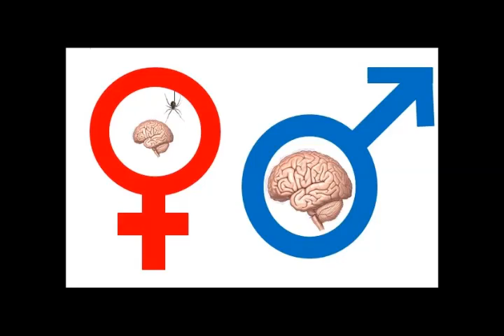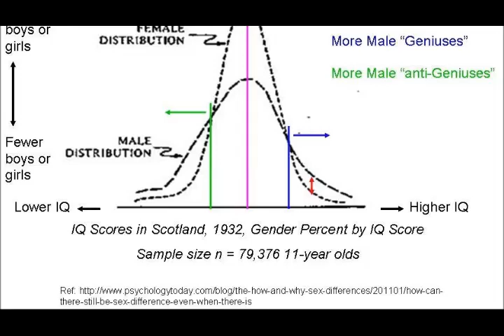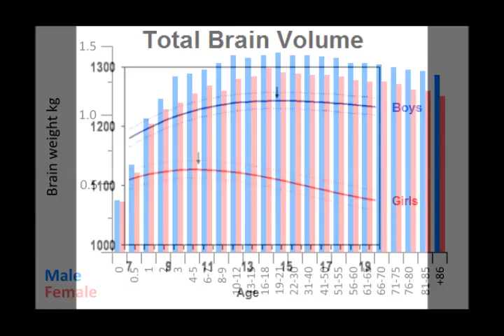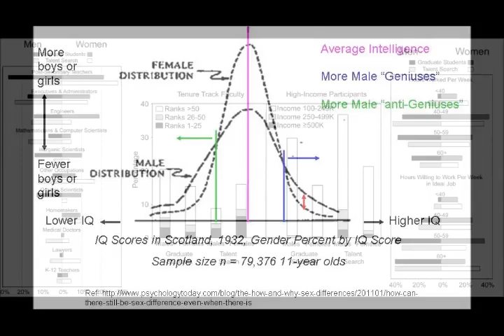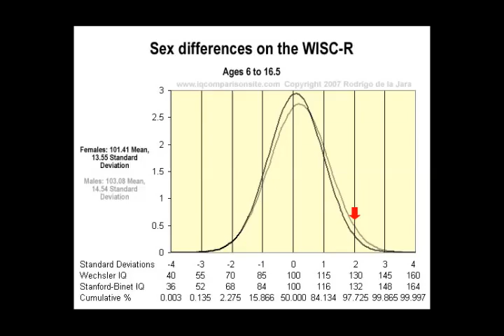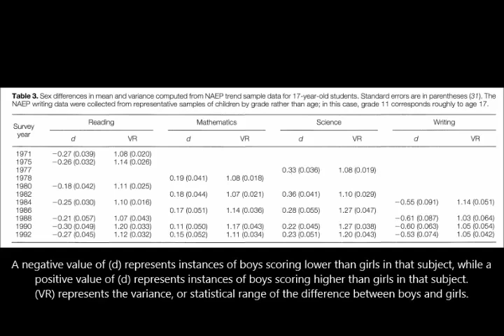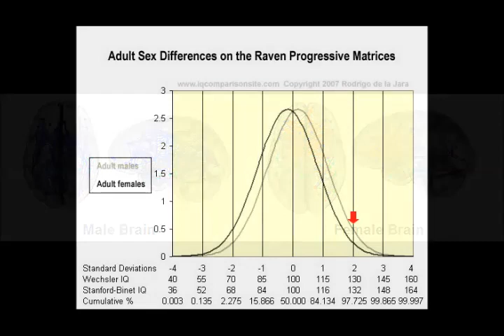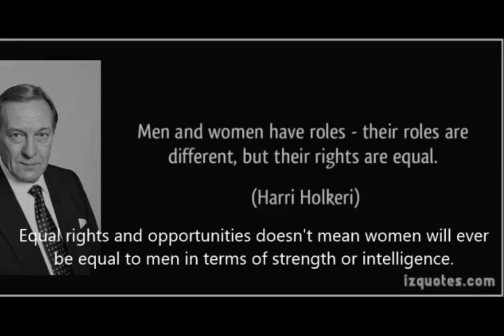Men are Smarter than Women, Deal with it!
This video is a mirror.